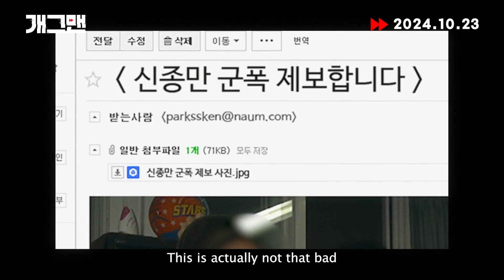Helpless (2024) Korean movie trailer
Hangul: 개그맨
Genre: Comedy, Drama
Running Time: 85min
Country: South Korea
Release Date: October 23rd 2024

Synopsis:
A medical knife salesman Geun-sung struggles to make a sale due to his poor customer skills. With no passion in his career, he desires to be a viral streamer for money. During a high school reunion, Geun-sung meets Jong-man, one of the top viral streamers. Geun-sung asks Jong-man to do a collab with him, but Jong-man only looks down on him. Drunk and infuriated, Geun-sung does a live stream on exposing Jong-man for being a bully in high school, which goes viral. With this chance, he starts off ruthless and dangerous journey towards more views and likes.